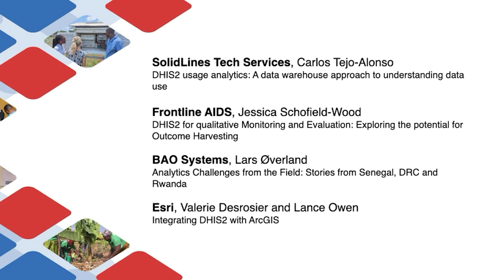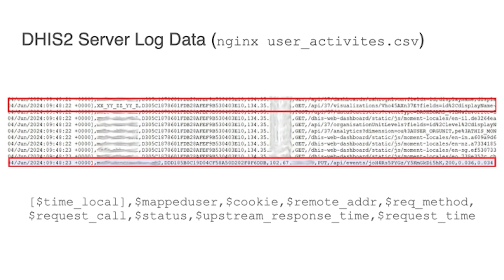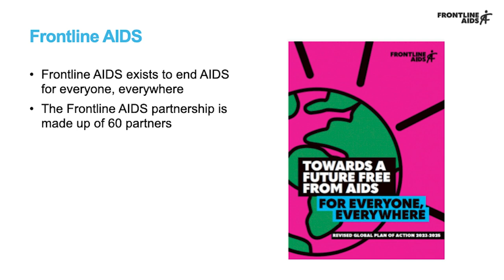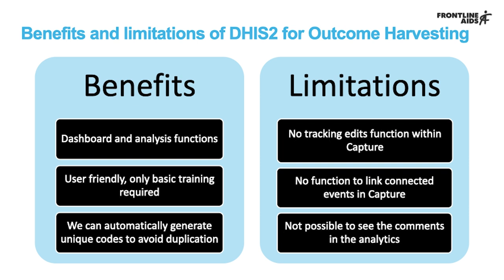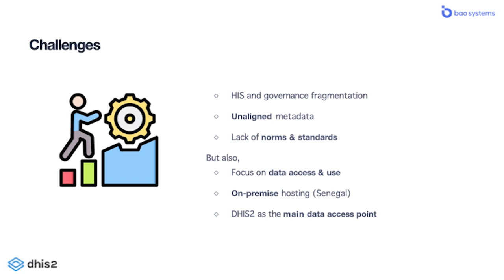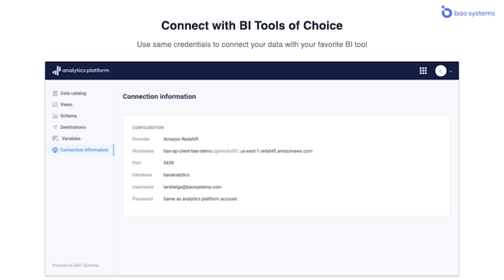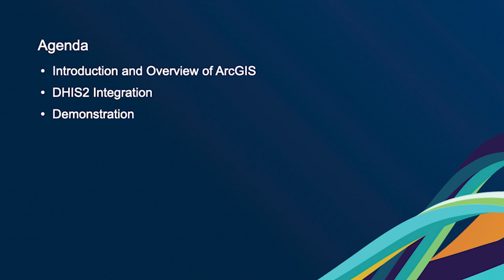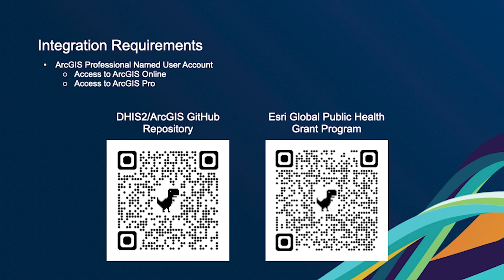Novel and Cutting Edge Analytics Use-Cases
Explore novel and cutting edge analytics use-cases. Analytics can be so much more than just KPI monitoring on a program dashboard. This session will also demonstrate the latest and greatest innovations and novel use-cases in the DHIS2 community.